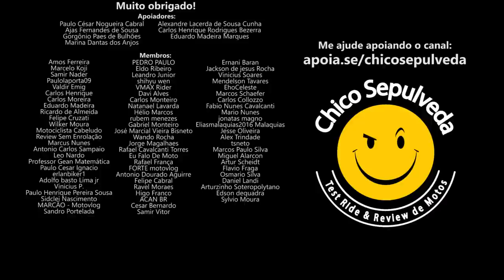Yamaha Brasil 19% do mercado BR - Até quando?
Black Boots
Calçados com estilo, conforto e segurança